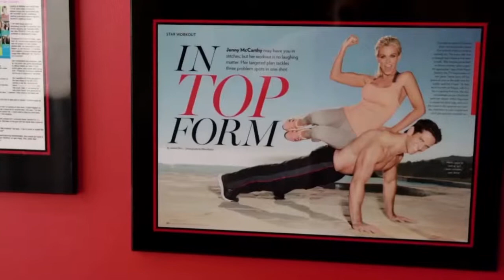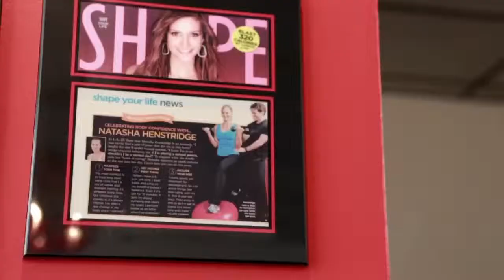Pulse Fitness Studio - Sherman Oaks, CA United States - Heal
Pulse Fitness Studio - Sherman Oaks, CA
Voted the "Best Fitness Studio in Los Angeles", Pulse offers a variety of classes including:

-Our signature Tread&Tone™...30min treadmill cardio/30min strength training floor work.  It's like having the attention of a personal trainer, but with the energy of a group class!

-Group Cycling...in the most unique environment in LA! It's like working out in a nightclub!

-Box&Tone...20 min boxing/20 min tread cardio/20 min strength training. This. Class. Rocks! (no boxing experience required)

All fitness levels welcome and encouraged.  Come in, get ripped, and have FUN!